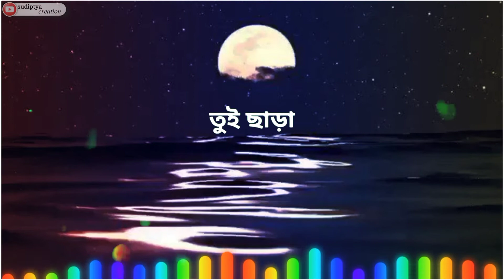Kolija Tui amar status video /Bangla status video /Sudiptya creation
■ Song Name : Lokkhi Shona
■ Singer : Hridoy Khan
■ Lyrics :
■ Composer : Hridoy Khan
■ Label : BENGAL Multimedia Ltd.
■ Release Date : Unreleased

LOKKHI SHONA BY HRIDOY KHAN FULL AUDIO SONG

RUPKOTHA TUI TO AMARI LYRICS IN BANGLA

 লক্ষীসোনা, আদর করে দিচ্ছি তোকে,
লক্ষ চুমু, মায়া ভরা তোরই মুখে।

কলিজা তুই আমার, তুই যে নয়নের আলো,
লাগেনা তুই ছাড়া, লাগেনা তো যে ভালো।

রূপকথা তুই তো আমারই,
জীবনের চেয়ে আরো দামি।

তুই আমার জীবন,
তুই ছাড়া মরণ,
তুই যে আমারই
সাত রাজারও ধন। - [ ২ বার ]

তুই চাঁদের কণা - তুই ছানা বোনা,
তুই যে আমারই - সব সুখেরই ঘর।

জীবনের চেয়ে আরো দামি। - [ ২ বার ]
][ সমাপ্ত ][

Advertisement

LOKKHI SHONA BY HRIDOY KHAN LYRICS

Lokkhishona, Ador Kore Dicchi Tokey,
Lokkho Chumi, Maya Vora Tori Mukhe...

Kolija Tui Amar,Tui Je Noyoner Alo,
Lagena Tui Chhara,Lage na To Je Valo..

Rupkotha Tui To Amari,
Jiboner Cheye Aro Dami..

Tui Amar Jibon,
Tui Chhara Moron,
Tui Je Amari
Saat Rajaro Dhon.. - [ 2 ]

Tui Chader Kona - Tui Chhana Bona,
Tui Je Amari - Sob Shukheri Ghor..

Jiboner Cheye Aro Dami..- [ 2 ]
][ THE END ][